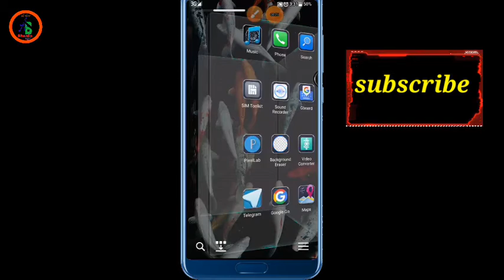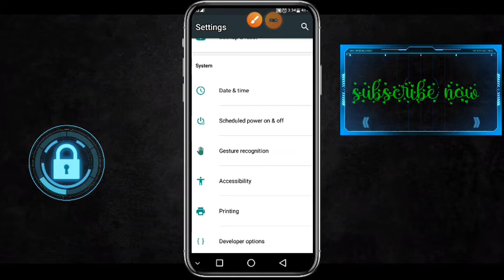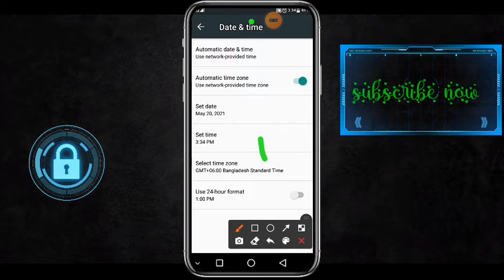মোবাইলের ডাটা থাকলে use করতে পারবে না । Android Date and time sattings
hlw ajke dekhabo kivabe mobile mb thank leo mb diye youtube fb চালাতে পারবেন না